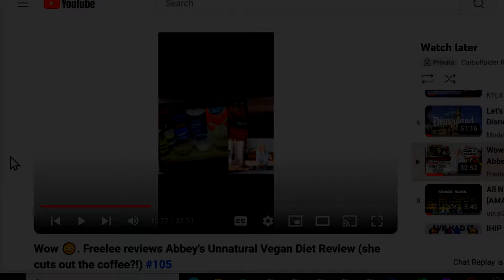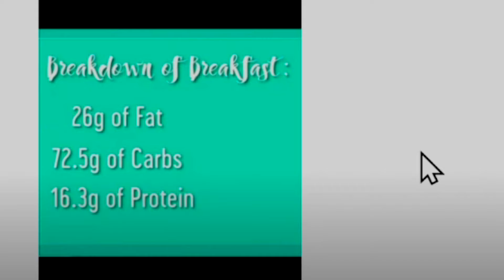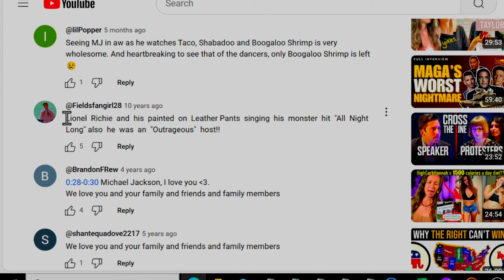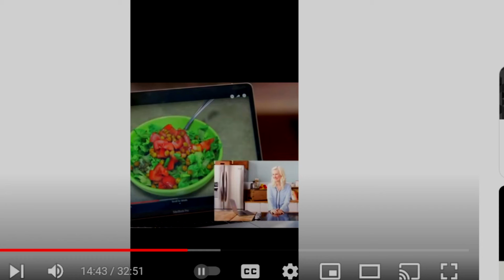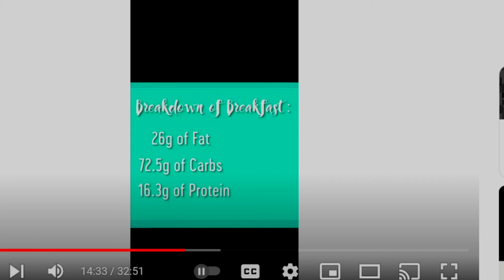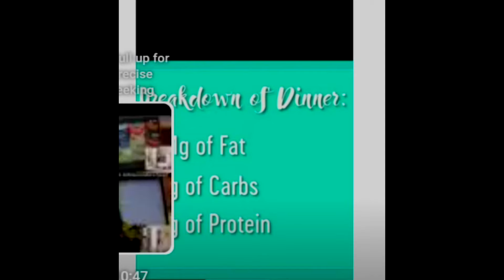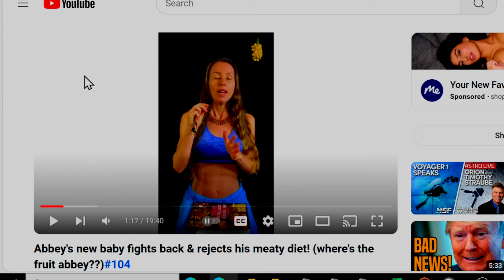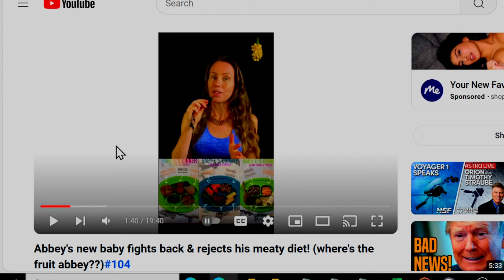Freelee laughs at Abbey Sharp SUCKING UP to U.Vegan. Freelee glitches on protein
Freelee's channel is glitching under the Matrix. She laughs at Abbey Sharp sucking up to UV.  Speaking of the Matrix, Abbey seems to clitch herself over carbs.  Then Freelee glitches on protein.  Weird times.

Un-Common Sense.
           Vegan life.

Get my ebook at a low-cost:
*  Escape The Diet Matrix

I like to point out the high-fat fallacies, and show why carbohydrates are not unhealthy on their own.  I debunk Doctors, & diet scams.